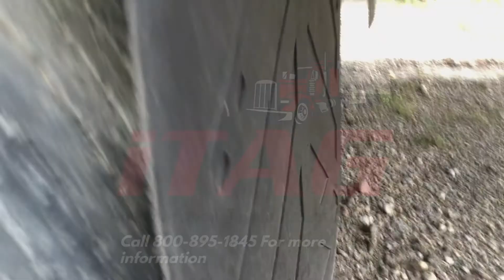2013 Wabash 53x102 Dry Van Trailer For Sale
2013 Wabash 53ft Dry Van Trailer

Wood Floor
Dura Plate Walls
Aluminum Roof
Sliding Axles
Air Ride Suspension
Swing Doors
Dock Bumpers
22.5 Tires
Steel Wheels
*** Damaged areas shown in the pictures. Unsure how to say this in as simple of language as possible so... If you aren't comfortable buying on the pictures, the location of the unit is 4400 Blue Mound Rd, Fort Worth, TX 76106. This is NOT a you buy, rack up a repair bill and think if you complain loud and long enough that ITAG is going to pay the bill. This is not a deal where you're driver gets here and suddenly he/she is a structural engineer and he/she deems it structurally not right and you want your money back.  You are responsible for all repairs needed for the trailer after purchase. Do not buy this trailer if you do not understand this. Do not send us any money for this trailer if you do not 100% understand all of this.
*The current Dry Van Market is experiencing incredibly high demand and a short supply. ITAG does not take deposits nor hold equipment for anyone for any reason. If the finance company requires a deposit it does not hold equipment. In that event, the deposit is 100% refundable if the trailer sells. If you are the type that thinks "you sold this out from underneath me" then the current dry van market is not for you.
*Doorstep Nationwide Delivery at about $500 to $1,500 or $2-$3 a mile Expedited

Specifications, prices, descriptions, are subject to change in photographs, wording, specifications listed, and videos at any time with or without notice. While we strive for accuracy, we are human and, at times, do make listing errors. However, we do work incredibly hard to list and represent everything as accurately as possible. If you need any specification confirmations or further information about any listing, let us know. ITAG supports all military personnel for their service and offers discounts to show our appreciation.

Price: $41,990